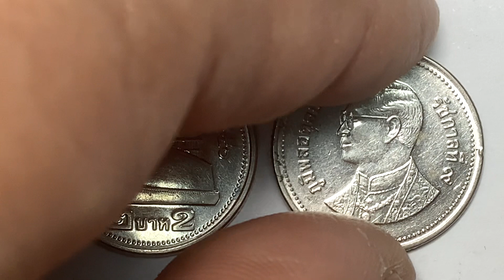พ.ศ.2550 เหรียญกษาปณ์(นิเกิลชุบ) วัดสระเกศฯ หมุนเวียน 2 บาท